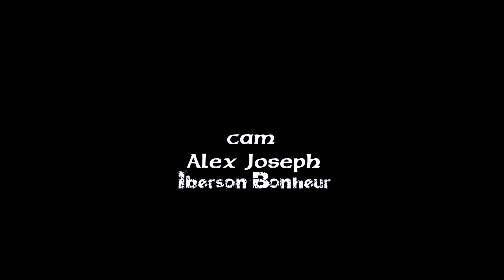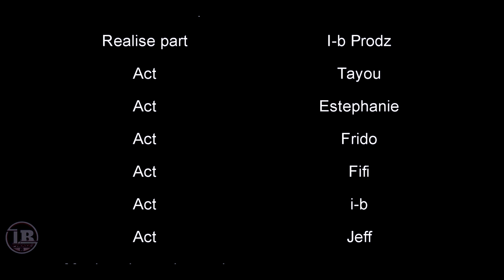Pwisans Bondye pifò🔽Full Episode serie 5.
Le support spirituelle🔽Full Episode partie 5